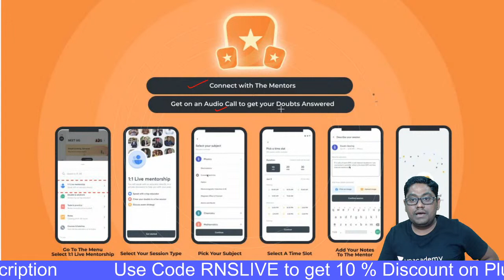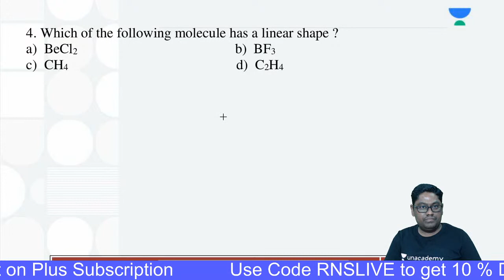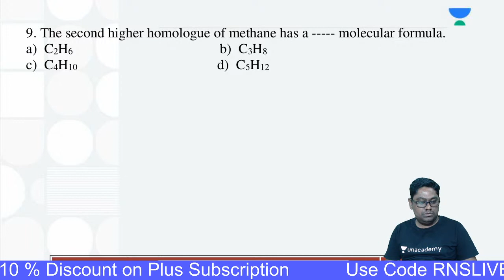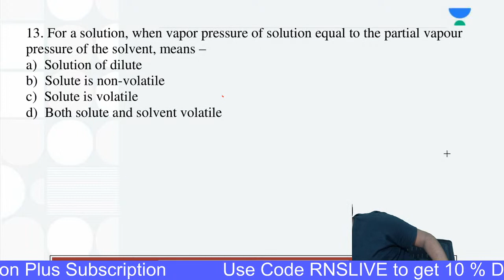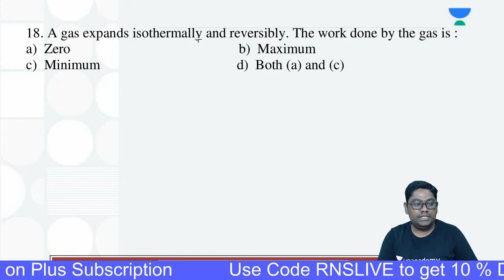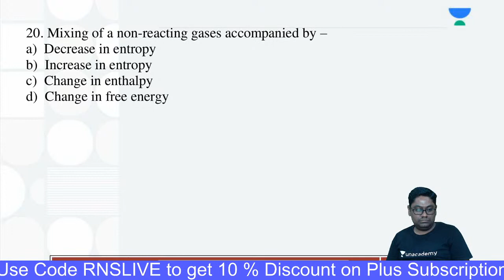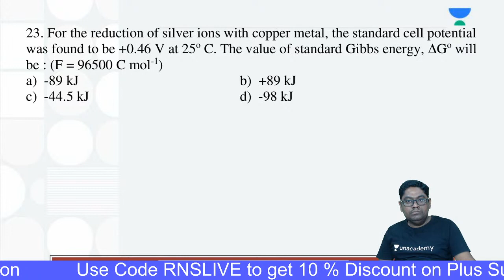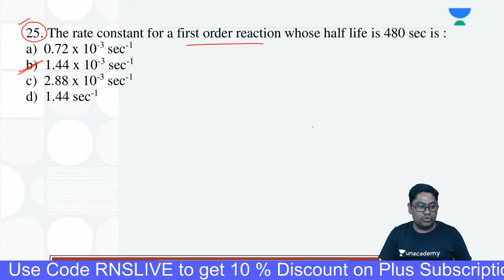MHTCET 2021 | Target 150+ | Mock Test | Complete Chemistry Syllabus-1 | Rhushikesh Sir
Explore our latest **Ask a Doubt feature** in 3 Easy Steps:

1. Step 1: Open """"Ask a Doubt"""" Section on Unacademy App.
2. Click a photo of the question, Crop & Upload.
3. Select your Subject

You can enroll to Unacademy Subscription and get the following benefits:
1. Learn from your favorite teacher
2. Dedicated DOUBT sessions
3. One Subscription, Unlimited Access to Live Online Classes and Videos
4. Real-time interaction with best-in-class teachers
5. You can ask doubts in live online classes
6. Limited students in each Class
7. Download the videos & watch offline

Feel free to spread the word – share the videos with your friends and classmates.